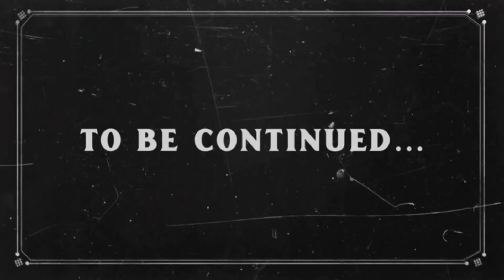Herobrine Is Always Watching... Minecraft From the Fog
It doesn't matter what I do or what scares me, Herobrine always seem to be there watching me. No wonder he's called Minecraft's favorite stalker.